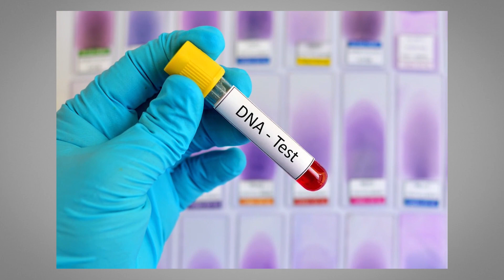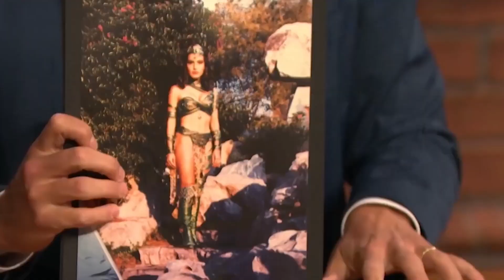Law & Order SVU Mariska Hargitay Wants To QUIT... Here's Why!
Welcome back to Screen Tremble.  For the channel today, we discuss Why some are saying “Woman of the Year” Mariska Hargitay Should Quit “Law and Order: SVU”! Rumors about Mariska Hargitay leaving Law and Order: SVU is not new anymore.

Only this time, people are really chattering for it, especially after the episode where her character Olivia Benson was seen packing up her desk and resign from her SVU position. Make sure to watch this video as we get to every detail regarding Why some are saying “Woman of the Year” Mariska Hargitay Should Quit “Law and Order: SVU”!